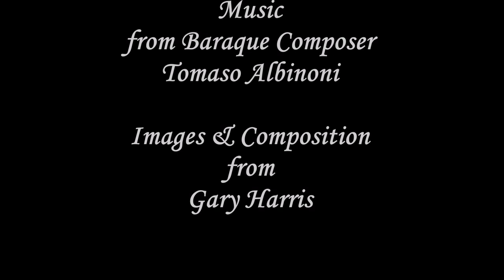Christmas Images from Milan Italy - Music from Tomaso Albinoni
Beautiful Baroque music fills the air as you join me for a late afternoon and evening walk collecting images of the Christmas season in Milan, Italy